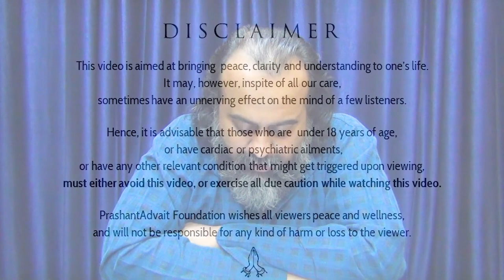When does one find the final spiritual teacher? || Acharya Prashant (2018)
Context:
~ How to recognize the spiritual teacher?
~ When does one find the final spiritual teacher?
~ How can one get a real spiritual teacher?